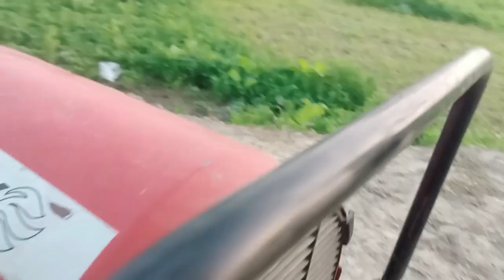Poultry Automatic Brooding Heater Capacity 10,000 Birds Available for sale